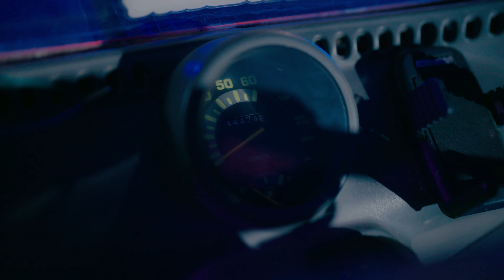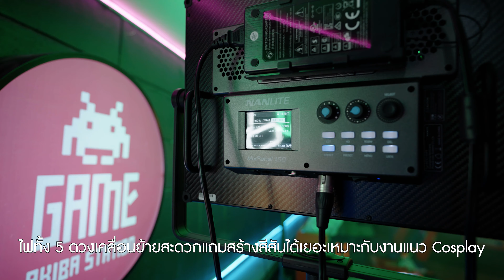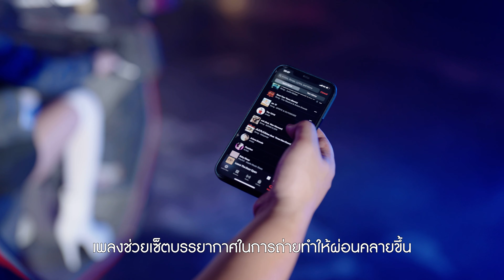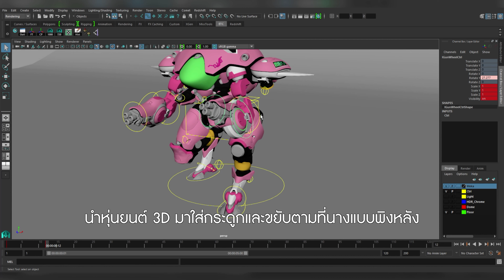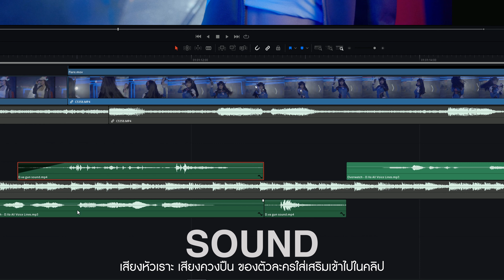Cosplay Vlog 4K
BTS Project D.va Cosplay / Sony A7S III

How to Portrait Video (Benjamin Style)

Clip นี้ผมได้รวบรวมขั้นตอนทั้งหมดตั้งแต่เริ่มจนจบงาน ย่อยให้เข้าใจได้ง่ายในแต่ละขั้นตอน ถือซะว่าทดแทน Workshop ที่เราควรจะได้เจอกันในปีนี้ครับ ขอให้สนุกกับการถ่าย Video ครับทุกคน

Model iG : nokia_sutasinee
Camera : SONY A7Siii
Lens : Sony FE 50mm f/1.2 GM
Format : ( 4K 50p 4:2:2 10bit S-log3 )
Location : Akiba Drift Trike

AkibadriftTrike พี่บุ้งมากๆที่เอื้อเฟื้อสถานที่ สำหรับใครที่อยากถ่าย Location แนวญี่ปุ่นสามารถปรึกษาพี่บุ้งได้เลย
wordor สำหรับภาพเบื้องหลังสวยๆ (รอชมเร็วๆนี้)
Plan Panidon ผุ้ช่วยมือหนึ่งที่ทำให้งานนี้สำเร็จไปด้วยดี เลิกกองบอกจะเป็นลม
Sutasinee Nokia Sirirak นางแบบของเรากับ bodysuit ที่โคตรร้อน สู้มากๆ
อั้ม และ Fern สำหรับงาน CG โคตรเท่